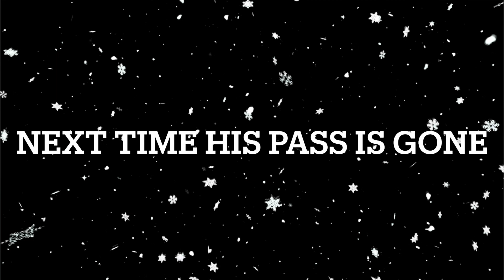Shredding Fresh Pennsylvania Powder!